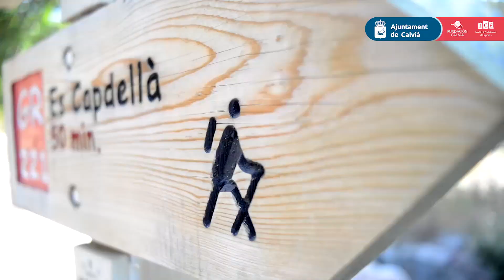Calvia es deporte